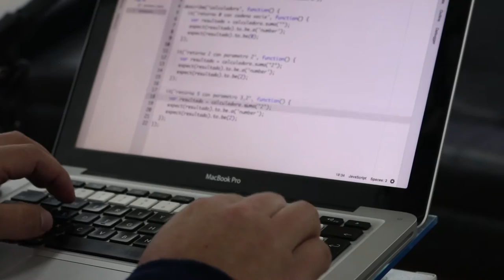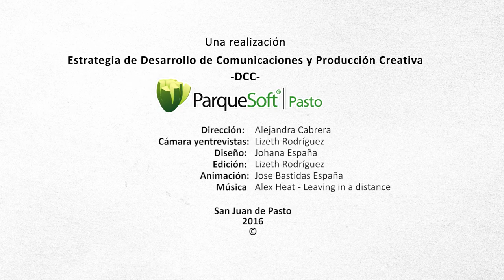Una Kata más en Coding Dojo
El Coding Dojo está relacionado con la cultura oriental y las artes marciales, como espacio de entrenamientos en algún tipo de habilidad en este caso la programación. En nuestra ciudad el Centro de Emprendimiento Digital y Tecnológico de Pasto Carlos César Puyana será el espacio de esparcimiento, de trabajo colaborativo, con el fin de resolver retos y renovar habilidades en programación.